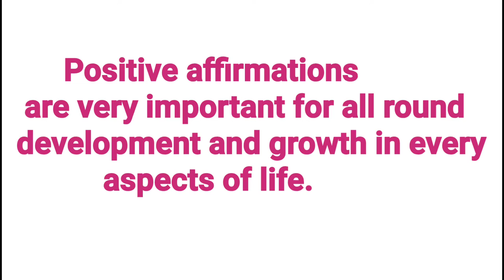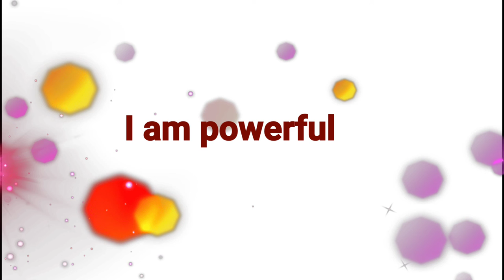Top 10 Positive affirmations. Parent should teach their kids